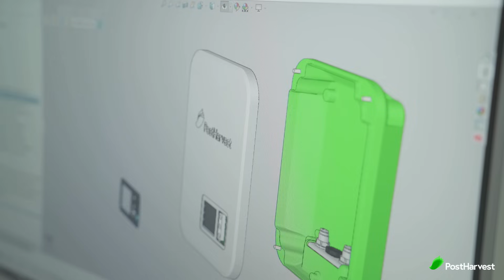The Food Supply Chain with AtmosFresh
Want to learn more about our AtmosFresh sensor? Here's how it can affect the food supply chain!